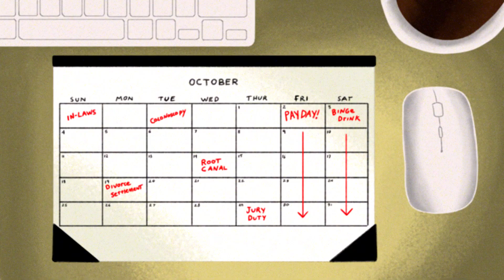Testosteroso - Company Time [Comedy Rock Band]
What really happens on Superman's day off?
The Boss gets a dollar while I get a dime. That's Why I'm pooping on company Time

A parody song about how much work sucks. This animated music video is a parody of superman cartoons/movies. Clark Kent  is tired of working in the office  and after a bad day at his job he stops giving a shit, and starts taking a shit on company time.

Comedy music videos and funny animations!

• comedy,music,parody,funny,animation,rock,comedyrock,comedyband,comedymusic,parodyvideo,funnyanimation,rocknroll

🔎 HASHTAGS 🔎
comedy,music,parody,funny,animation,rock,comedyrock,comedyband,comedymusic,parodyvideo,funnyanimation,rocknroll,testosteroso,skot,funnyvideos,funnyvideo